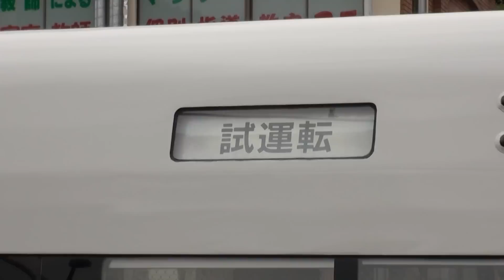【Ｅ３５１系スーパーあずさ Ｓ５＋Ｓ２５編成 出場試運転】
２０１４．４．２８　Ｅ３５１Ｓ５＋Ｓ２５編成が試運転のため長総から出場しました。前面表示と側面表示は「試運転」でした。